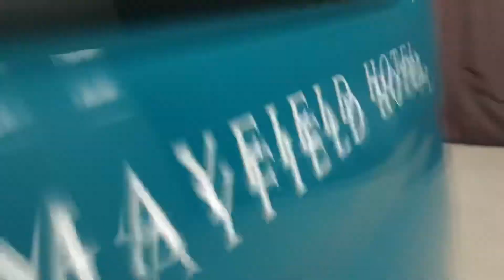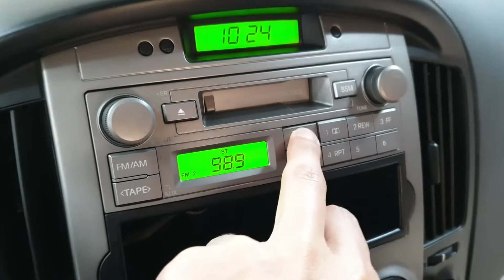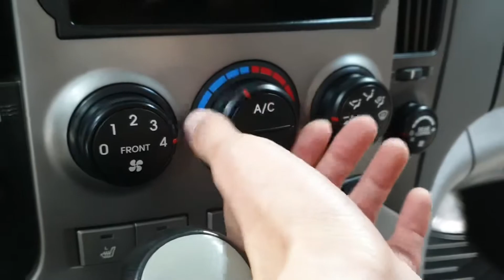STAREX 2008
040721